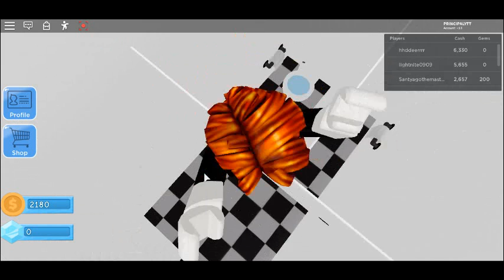pizza ep.2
pizza tycoon 2